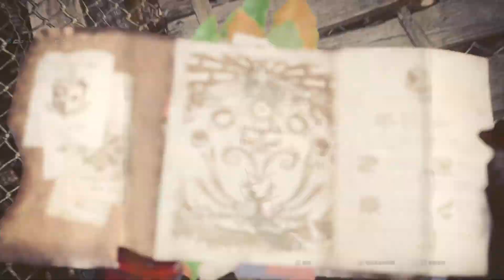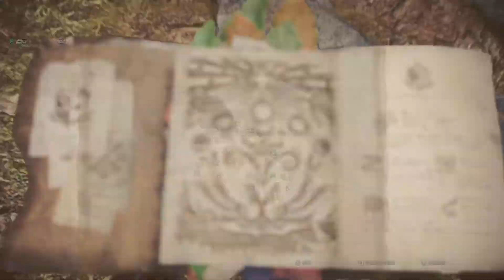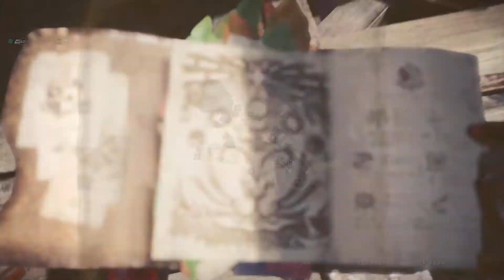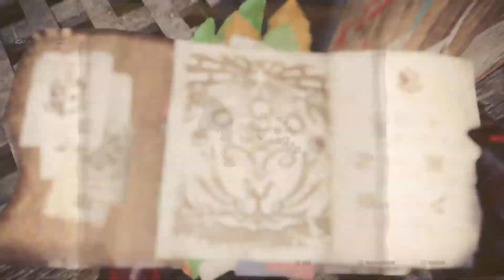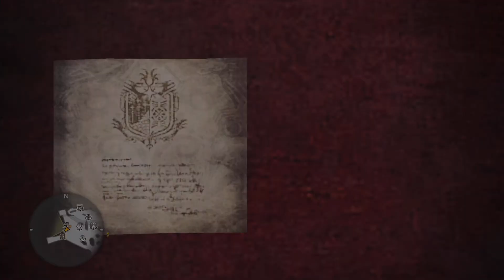Monster Hunter: World (104)